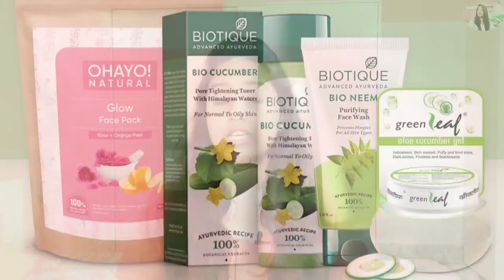*GIVEAWAY* For The First Time On My Channel | Skincare Kit Giveaway | ShopG | Kannada Vlogs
Hello everyone,

Hope all are doing good. I am hosting my first giveaway as my channel completed 1 year and nearer to 2K subscribers. Thank you for your support and it's time to give back to you little...

4.Leave a comment on this video

That's it follow these simple steps and you will be entered in this giveaway..